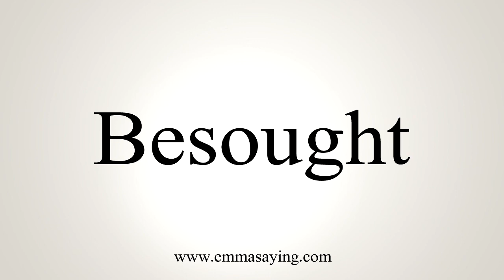How To Say Besought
Pronunciation of Besought: Learn how to pronounce the word Besought.